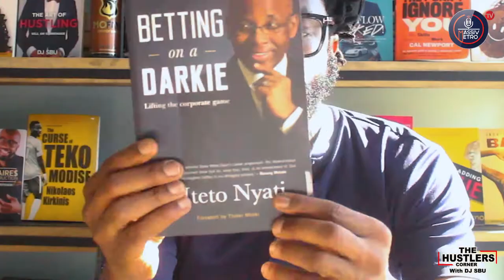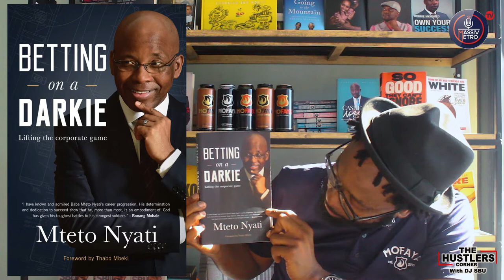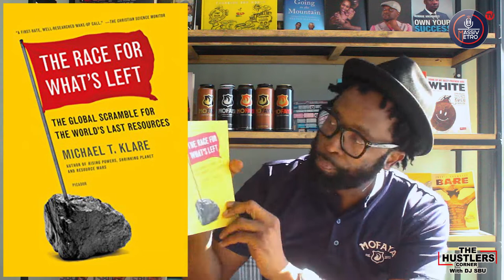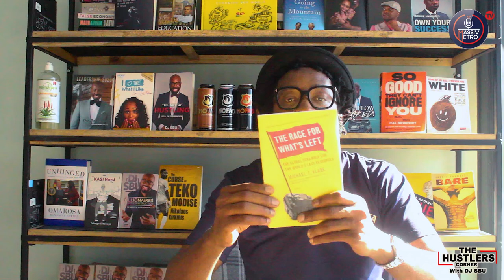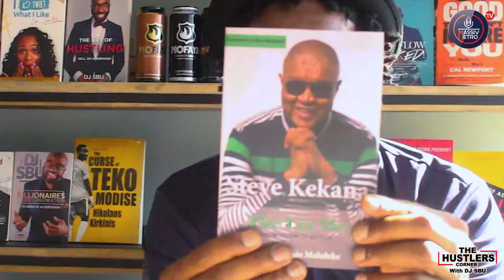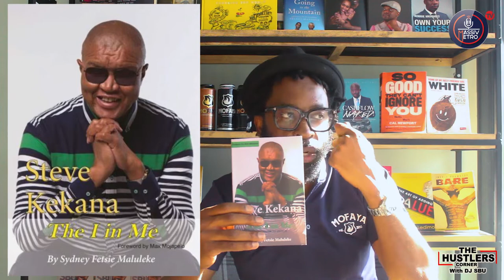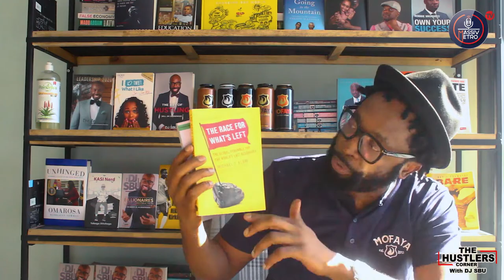Book Recommendations | DJ Sbu :Betting on a darkie, the scramble for resources & Steve Kekana's Book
The Hustlers Corner SA Podcast with DJ Sbu
He talks to some of the world's best hustlers sharing their stories to inspire a new generation.

The Hustlers Corner SA Book Recommendation
Shot: @blvcksteph
Edit: @blvcksteph